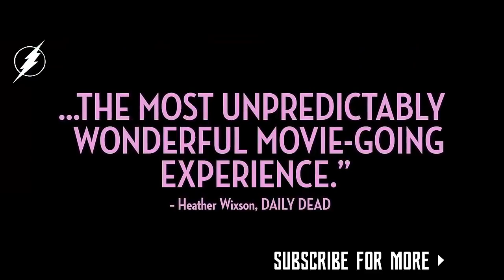LIKE ME official Trailer Addison Timlin Teen movie HD